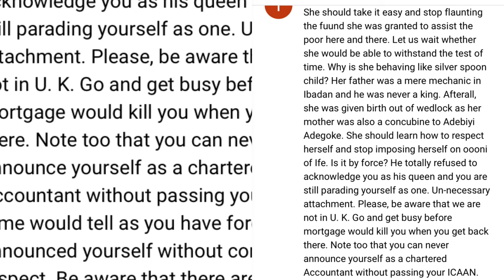Ooni of Ife New Olori & Queen Naomi real truth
Oon of ife new wife olori Ashley is truth